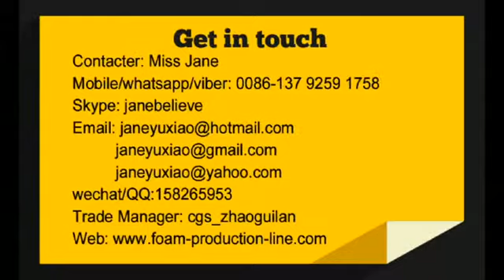Russia PS fast food box making machine Jane Ph/viber:+86 137 9259 1758,email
PS fast food box making machine
Jane Zhang
Skype: janebelieve
Whatsapp/viber: 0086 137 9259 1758
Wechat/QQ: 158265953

PS fast food box making machine mainly has three main machines:
1. PS foam sheet extruder: make PS foam sheet, capacity is from 50-600kg/h.
2. Fully auto forming and cutting machine: form PS foam rolls to different foam box/container/tray/plate/bowl etc by changing the moulds
3. Plastic recycle machine: recycle waste to granules for making PS foam rolls